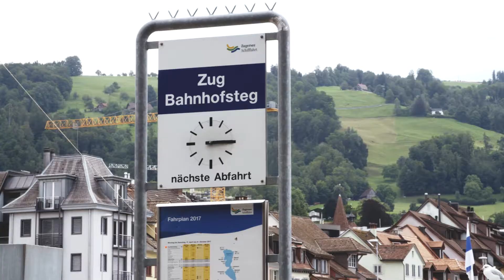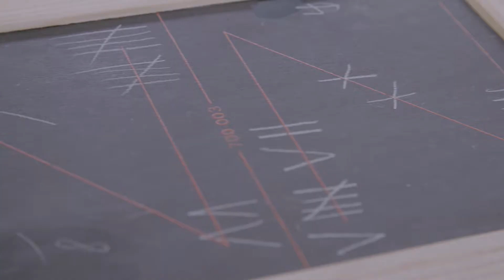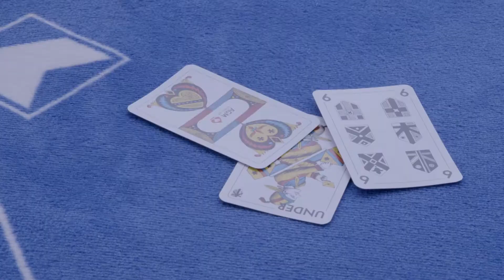125 Jahre Zuger Kantonalbank - Jass-Schiff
Gleich zwei Schiffe brauchte es, um am 27. Juli 2017 alle Jassbegeisterten aufzunehmen. Die aus knapp 7‘000 Wettbewerbsteilnehmern ausgelosten 125 Gewinnerinnen und Gewinner und ihre Begleitungen zeigten sich in bester Jasslaune.